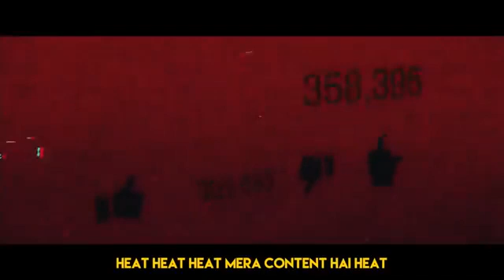Yalgaar - CARRYMINATI X WILY FRENZY || TIKTOK KA KHEL KHATAM